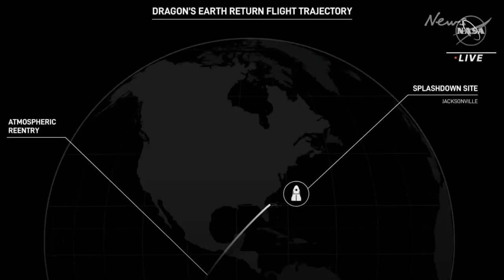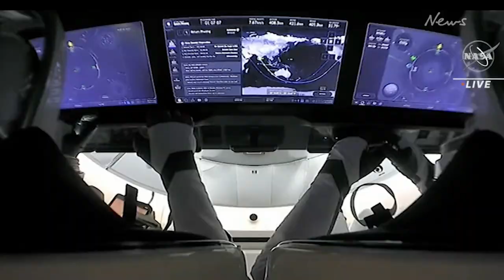SpaceX Crew-6 astronauts splash down off Florida after 186 days in space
NASA’s SpaceX Crew-6 has returned to Earth after traveling 78,875,292 miles during their mission to develop the international space station and prepare for travel to Mars.